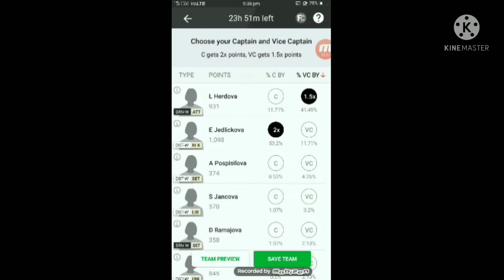dream11 volleyball team olo-w vs frm-w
dream11 volleyball team todaydream11 volleyball team todayvolleyball dream11 telegram channelvolleyball today match prediction